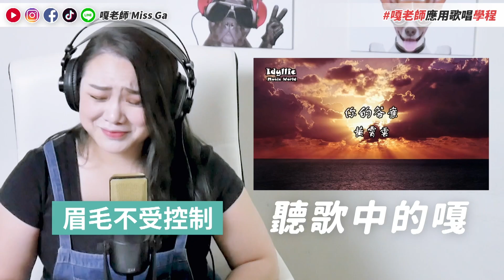#363 黃霄雲改編演唱《你的答案》超高音哼唱要怎麼練？◆嘎老師 Miss Ga｜歌唱教學 學唱歌◆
這首歌最近上課超多學生唱的！
大家覺得哪一段最有挑戰呢？

想要參加週六的義診別忘了先追蹤我的IG喔！

💁🏻‍♀️ 嘎老師推薦器材👇（CP值都超高）

◇ 點選播放清單，看更多影片 ！

【製作團隊】
- 企劃：嘎老師 Miss Ga
- 企劃執行：嘎老師 Miss Ga
- 剪輯＆後製＆美術 & 封面：不滅 Bumie
- 演出：嘎老師 Miss Ga